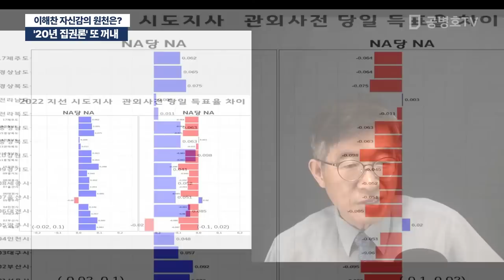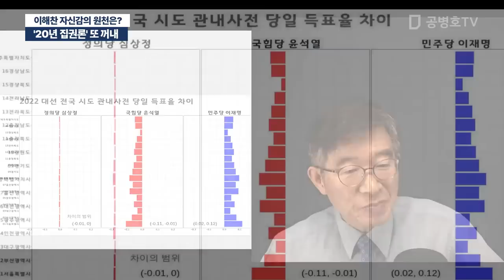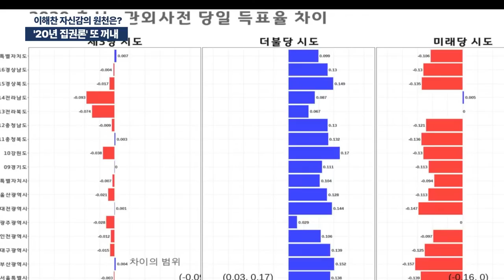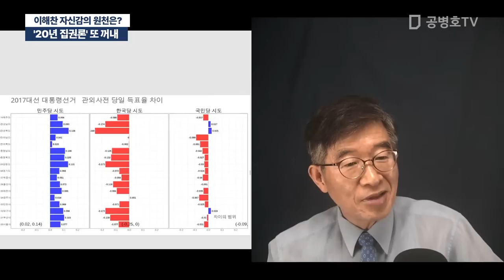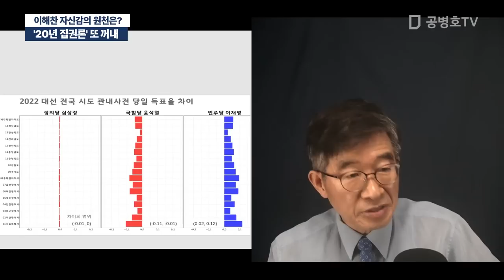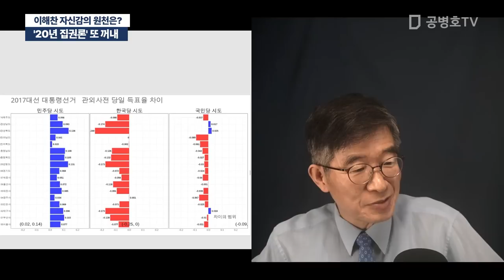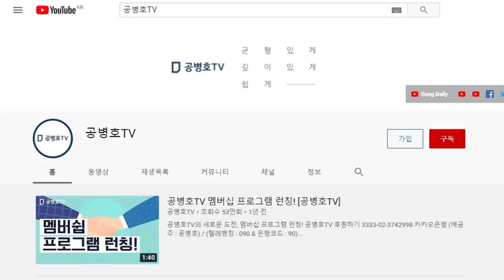'20년 집권론' 또 꺼내 / 이해찬 자신감의 원천은? [공병호TV]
Bitcoin : 3MTW849AkP2ftLeSK2teZHMmzLu7Z83s9U